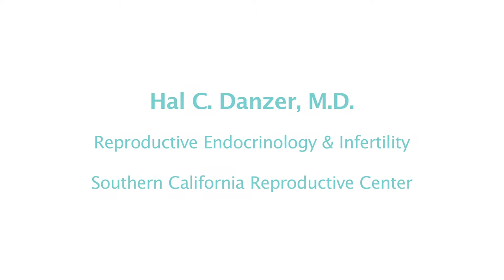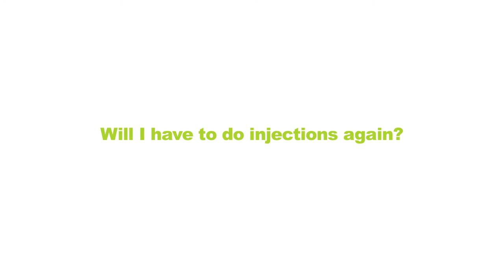FET (Frozen Embryo Transfer)